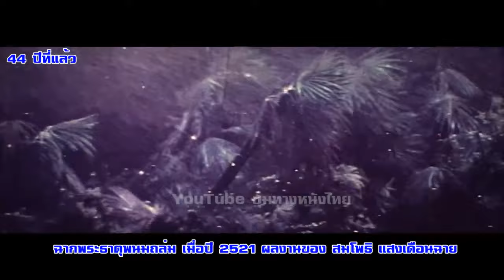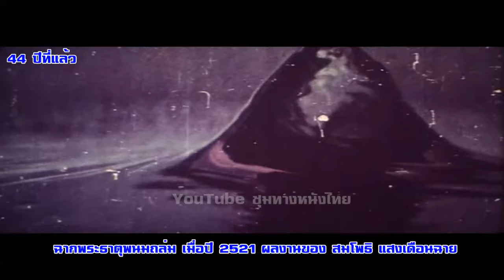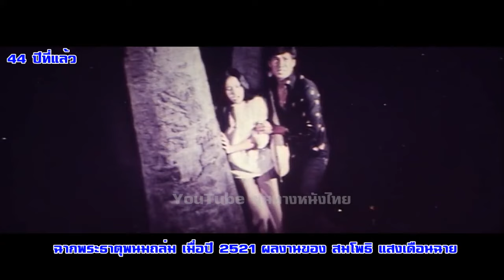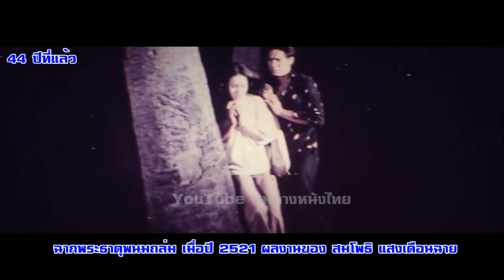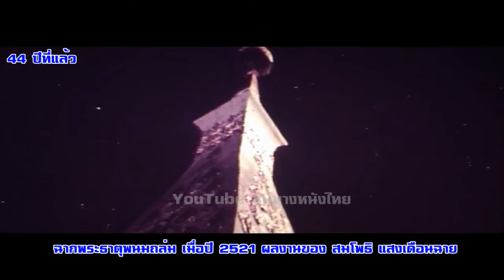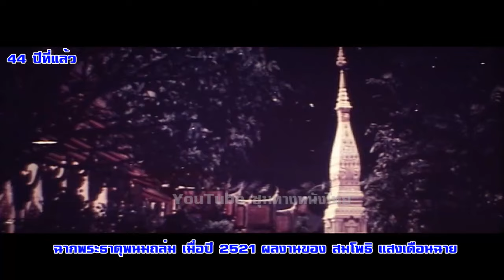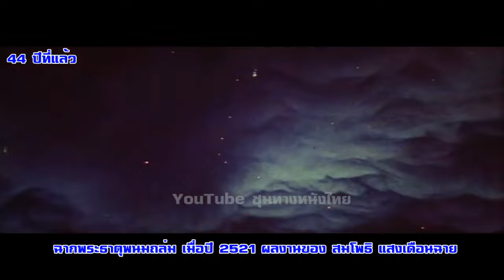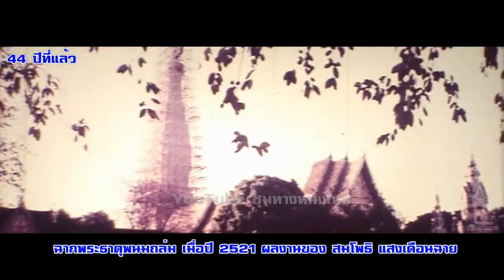ฉากพระธาตุพนมถล่ม เมื่อปี 2521 ผลงานของ สมโพธิ แสงเดือนฉาย#ฟิล์มเก่าเล่าอดีต